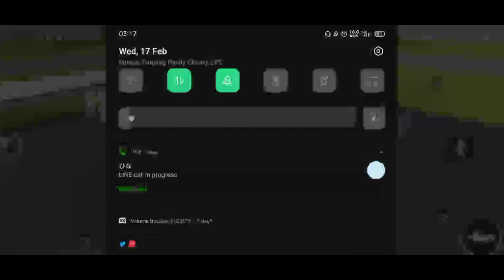THIS HAPPENED TO YOU ATLEAST ONCE | BADLANDERS GAMEPLAY | SHELTER-PROFESSIONAL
should i keep the background music or just keep it just like this?

Line:
id:_banana56

smule:
yunno_

equipment:
mic:
bm-800 condenser microphone
device: